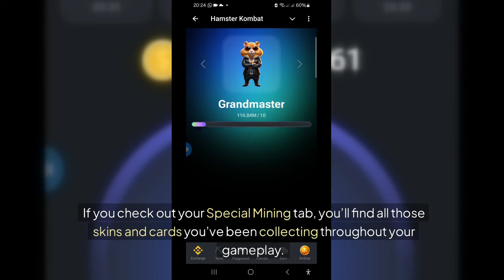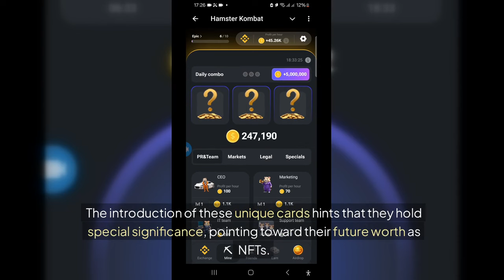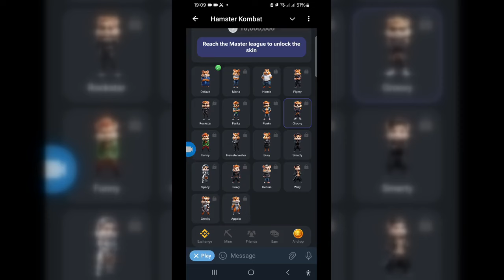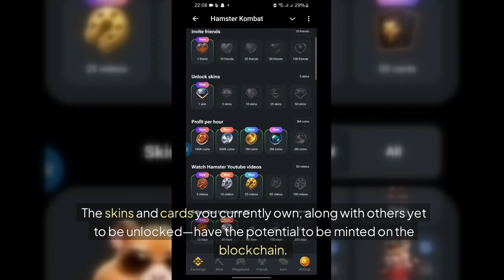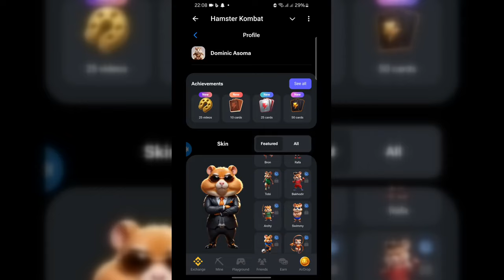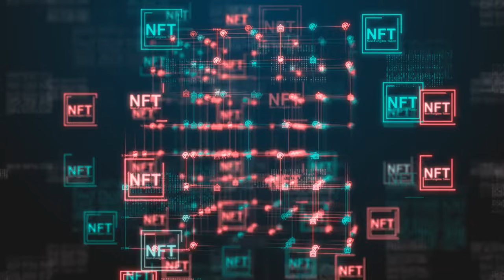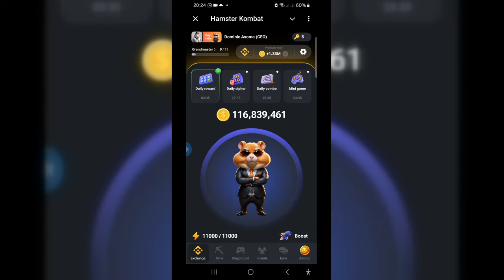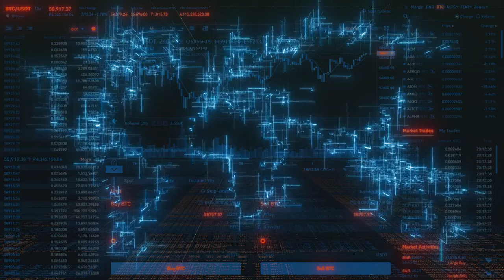Hamster Kombat 🚀 How Much Can You Earn from Skins and Cards? 🐹 $3,000? 💰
Are your Hamster Kombat skins and cards about to make you real money? 🤑 In this video, we break down the exciting news about Hamster Kombat's upcoming NFT transformation! 🚀 Your in-game skins, cards, and achievements might soon turn into valuable digital assets on the blockchain. But how much can you really earn? $1,000+ or is it all just hype? 💰

We’ll cover:

The potential for skins like Fighty, Rockar, and even special achievement cards like Rescue Team to become NFTs
How the upcoming minting process could make these items tradable assets
What you should do NOW to maximize your profits when NFTs go live! 🐹
Whether you're a seasoned player or just curious about the future of NFTs in gaming, this video will guide you through the key info you need to stay ahead of the curve. Don’t miss out on the chance to turn your digital collectibles into real cash!